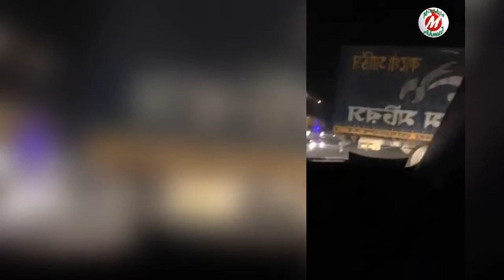Mousumi Hamid Er, Facebook Live Video 51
Copy of Mousumi Hamid Facebook